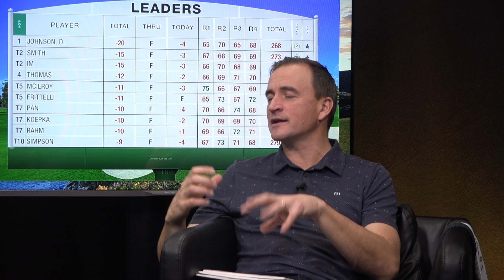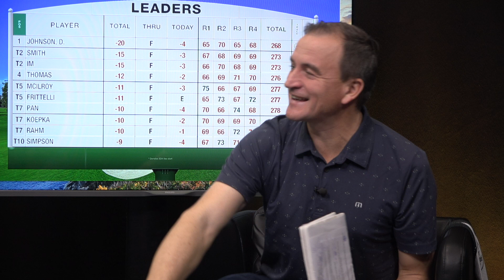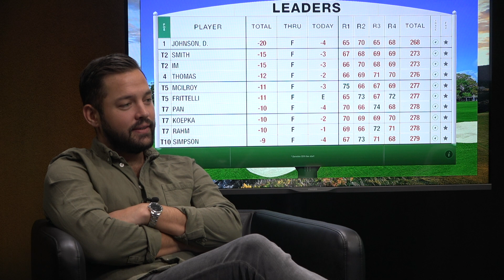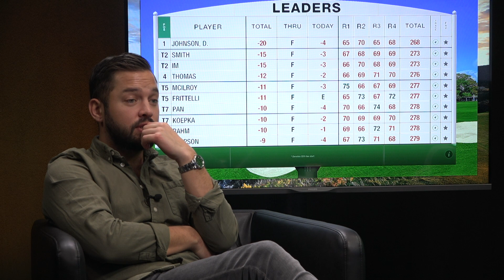Tee Party: MASTERS 2020, DJ:s plats i historien och hans visade känslor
GÄSTER: Gusten Dahlin och Wille Schauman